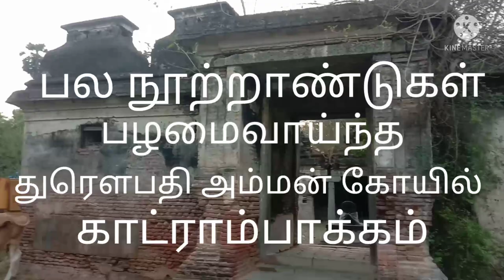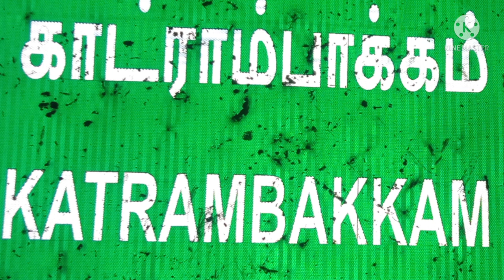300 ஆண்டுகள் பழமையான கோயில்! கவனிக்குமா அறநிலையத் துறை?